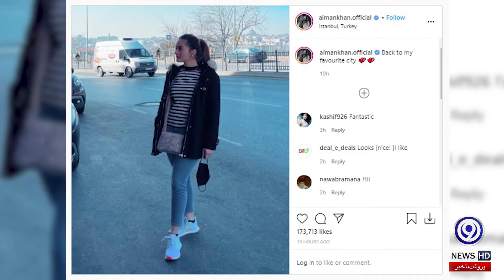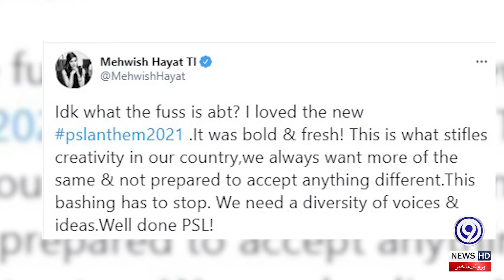Interesting Photo Of Mahesh Hayat Goes Viral | Aiman Khan, Muneeb Their Favorite City | 9 News HD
Zamana will now see the target of Presidential Medal-winning Pakistani actress Mahesh Hayat.

Khobro actress Mahesh Hayat has shared her photos in a new way on Instagram, a photo and video sharing application

In one photo, Mahesh Hayat stands ready to shoot, while in the other, she is practicing shooting.

"There is a cure for my insanity," he wrote in the caption with the pictures. He also gave a presentation on Mahesh Hayat and the shooting range.

Actress Mahesh Hayat is often in the news for expressing her views on social issues and issues.

Ayman Khan, the beloved and beautiful actress of Pakistani showbiz industry, is visiting Turkey with her husband actor Muneeb Butt these days.

This beautiful couple is having a great time in Turkey. Ayman also keeps fans updated on her engagements from time to time.

Now Ayman Khan has shared new photos with her husband on the photo and video sharing application (app) Instagram.

With a photo, Ayman captioned "Return to your favorite city", possibly Istanbul, Turkey.